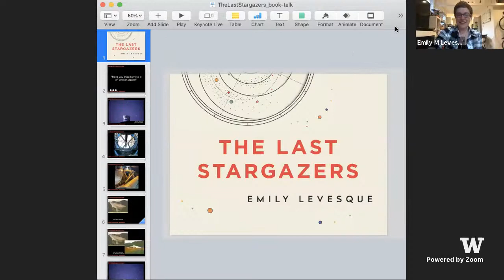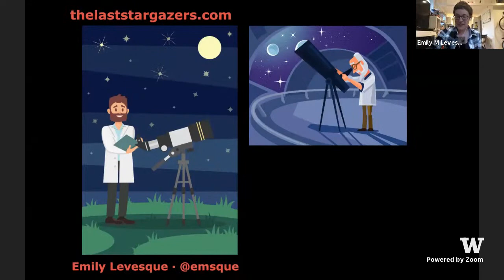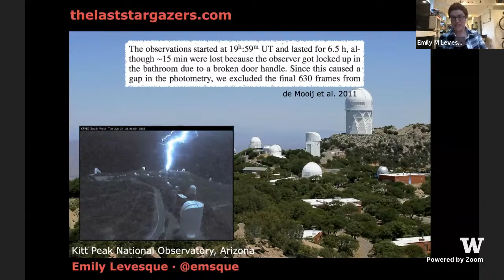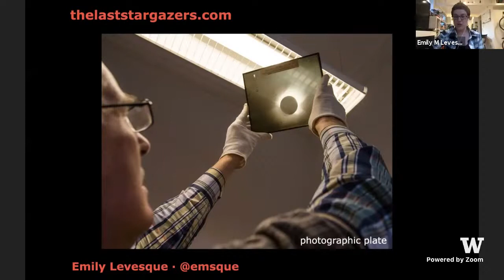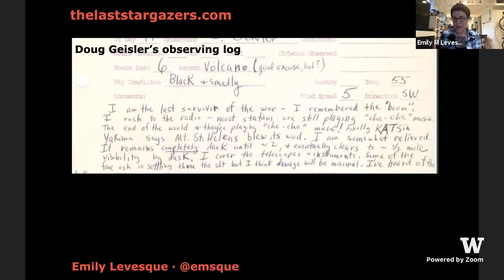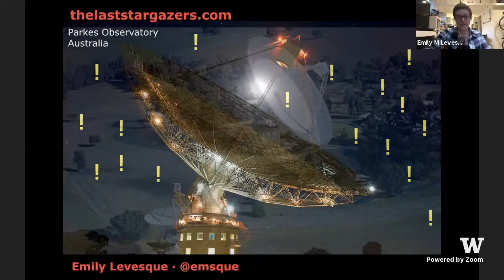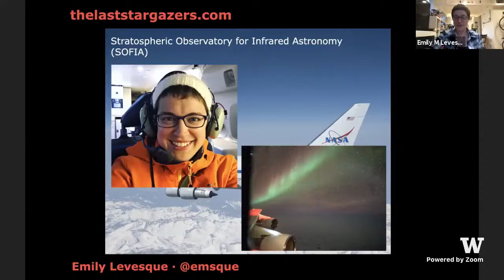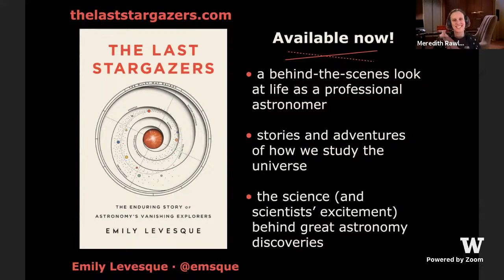Astronomy at Home: The Last Stargazers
DiRAC & Astronomy on Tap Seattle Present: Astronomy at Home

Join Dr. Emily Levesque, author of the new popular science book The Last Stargazers, on an adventure exploring the life of a professional astronomer! Dr. Levesque will take us on a behind-the-scenes tour of some of the most powerful telescopes in the world, share the science and stories of the people who run them, and talk about the crucial role of human curiosity in scientific discovery.

Emily is an astronomy professor at the University of Washington studying the physics and evolution of massive stars. She has observed for upward of fifty nights on many of the planet’s largest telescopes and flown over the Antarctic stratosphere in an experimental aircraft for her research. The Last Stargazers is her first popular science book.